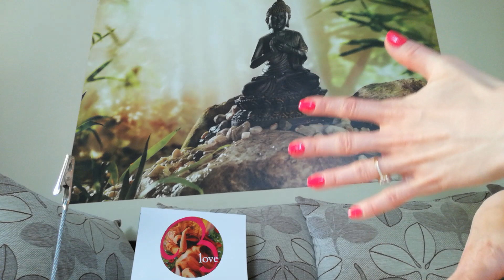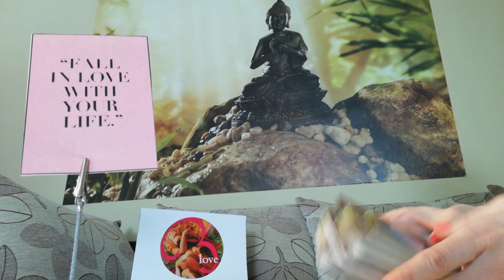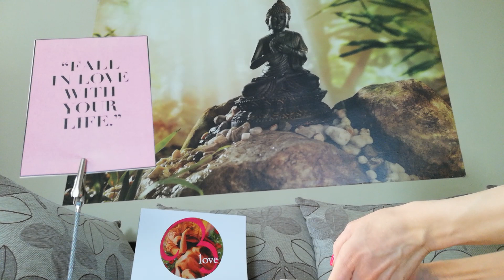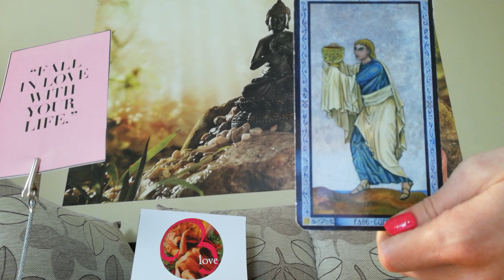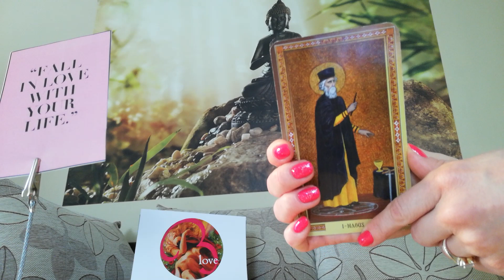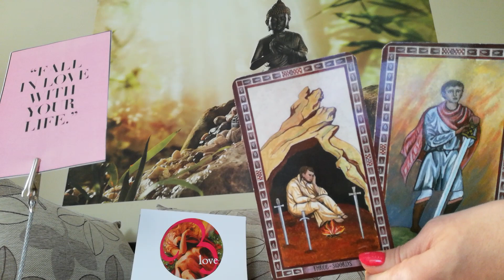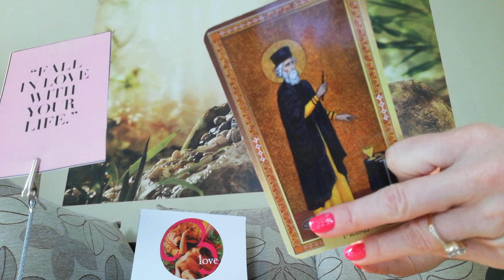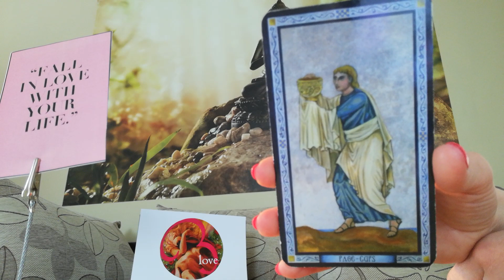ЕНЕРГИЙНО ШОУ МАЙ 2019. ИЗБОР: FALL IN LOVE WITH YOUR LIFE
ЕНЕРГИЙНО ШОУ МАЙ 2019
ИЗБОР: FALL IN LOVE WITH YOUR LIFE
5 въпроса, 5 видеа, 5 лични истории и ново вдъхновение за всички нас :)
Очакваме отзивите и коментарите на участниците как усещат прочита на енергията си - на лично съобщение, за да постнем снимка с коментарите във Facebook страницата - видима обратна връзка от всеки от тях - без имена и снимки.

Благодаря на първите пет учасника в Енергийно шоу 2019. За мен беше удоволствие да работя с вашата енергия в рамките на играта.
Желая Ви любов, светлина и хубава енергия ,за да сбъдвате мечтите си, смело напред с :).
5 въпроса, 5 видеа и ново вдъхновение :)

При желание за ЛИЧНА КОНСУЛТАЦИЯ, моля пишете лично съобщение на страницата във Facebook